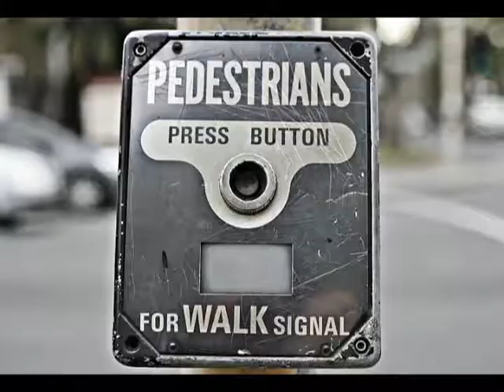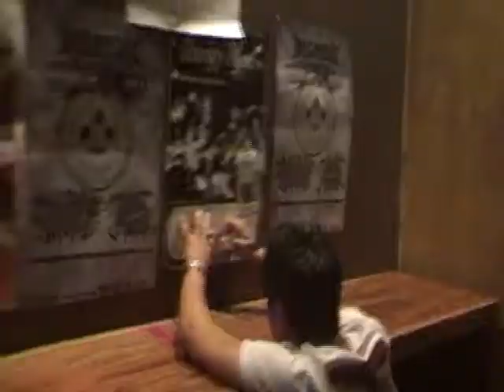White Bats and Thirsty Merc Tour Diary 1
White Bats on tour with Thirsty Merc right around Australia in 2010. 1st Tour Leg - Adelaide, Melbourne, Geelong, Melton, Leeton